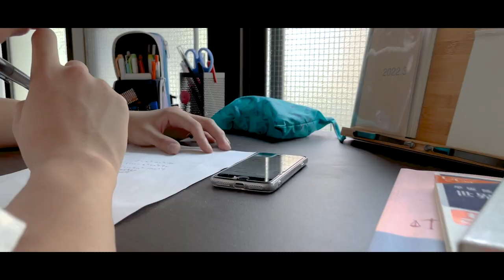daiju&fuuga/MAGIC[Music Video]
「MAGIC」daiju&fuuga
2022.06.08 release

beat by Ninaja
directed by kent iida&haruchan